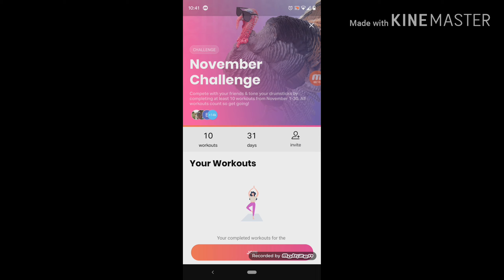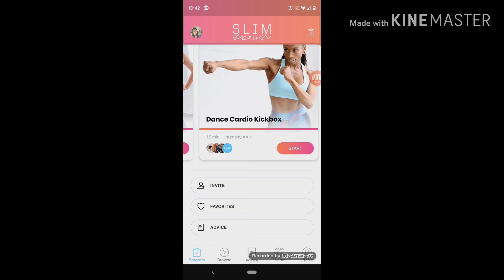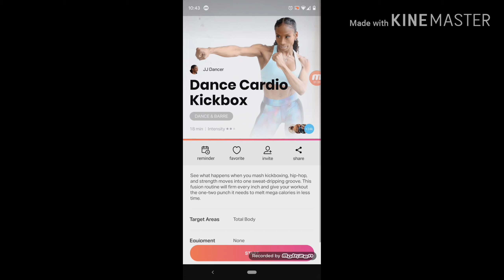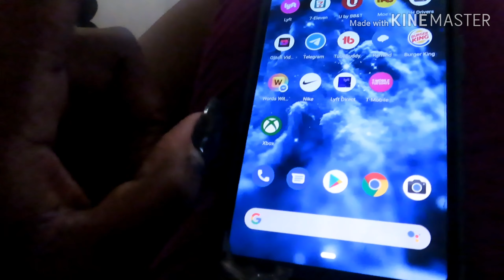The Great Escape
Hey my name is Nisheda but you can call me Gemme.
This is my family channel. I am married and have 3 crazy kids. Hubby name is Rah. The kids names are Khila, Rj, and Raiden. We like to have fun eat and travel! I hope you join the tribe.